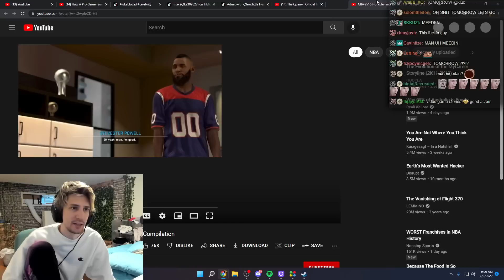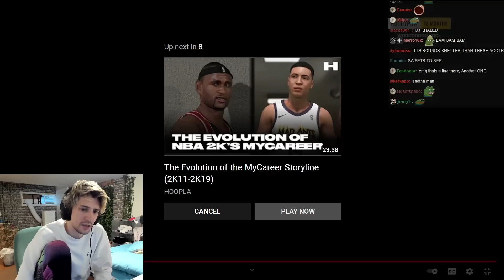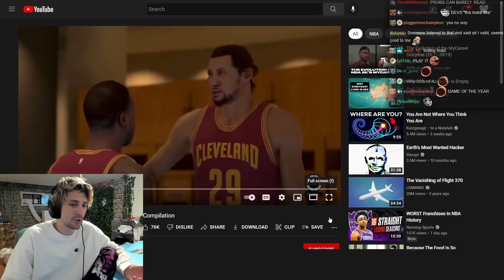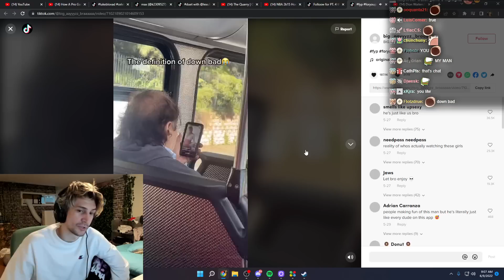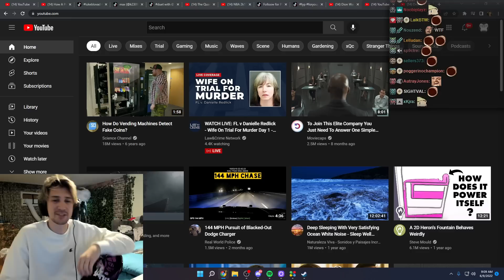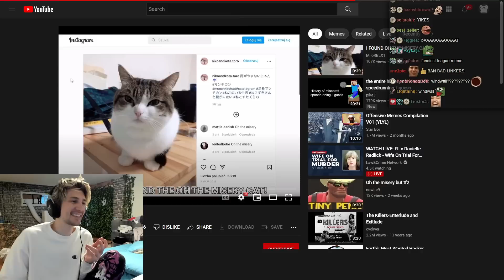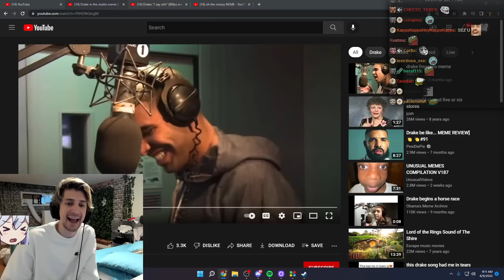NBA 2k15 Voice Acting Is Hilarious